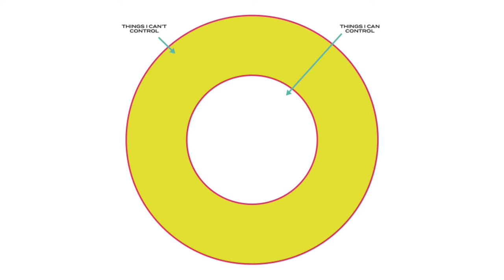New year, Same me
Episode 1 of our new podcast, titled New year, same me

We are a Christian organisation who aim to engage a generation of young people.

Our Message:
“Your life matters, your life has value & we want to help you make better decisions”.